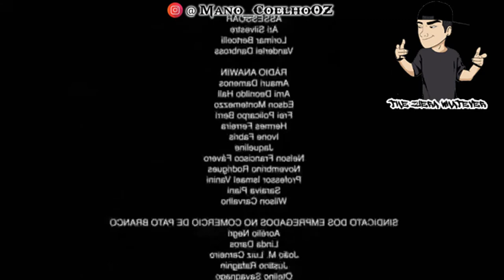Eis que fazem uma lombada nova na cidade... (Meme)